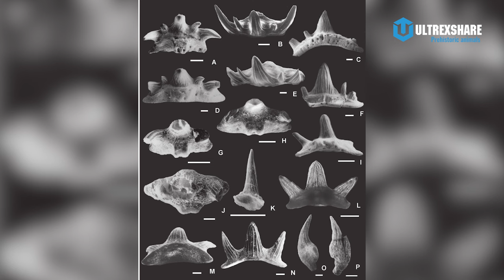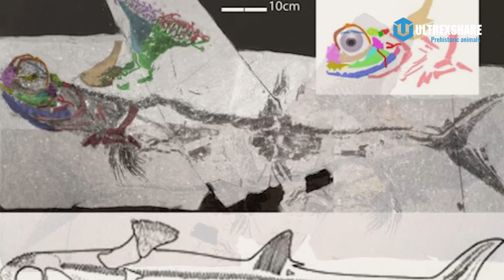STETHACANTHUS: ĐẦU TÓC KIỂU GÌ THẾ NÀY?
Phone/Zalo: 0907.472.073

✪ Kênh Youtube trực thuộc hệ thống Ultrex Media!